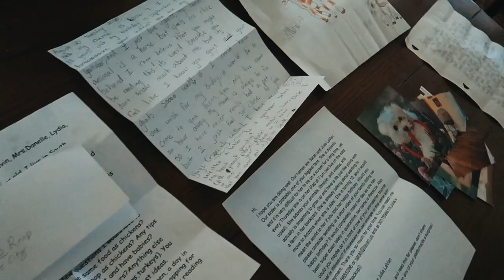She's a DANGER to the GOATS -- so we made a tough decision.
Doris is sweet with humans, but has been too aggressive with some of our smaller goats. This was a hard decision but we think it's best for the farm.

🏝OUR MAILING ADDRESS:
2753 E. Broadway Rd. Ste 101 Number 431